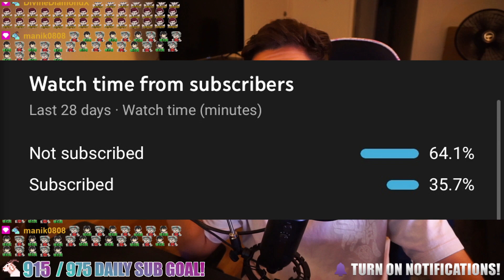"SHES DOWN BAD" Kaguya-sama: Love is War Season 2 Episode 6 Live Reaction!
So much for a good contest... talk about a SWEEP!
Hope yall enjoyed this anime reaction of Kaguya-sama: Love is War Season 2 Episode 6!